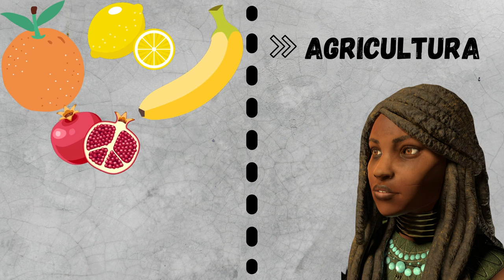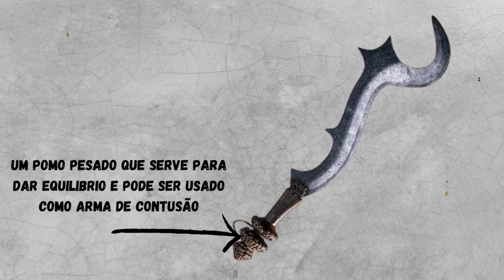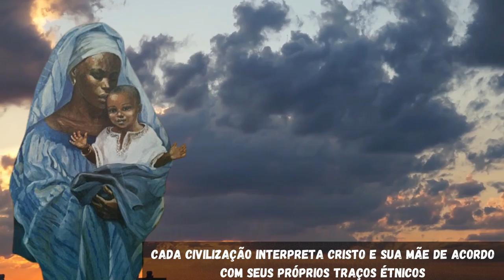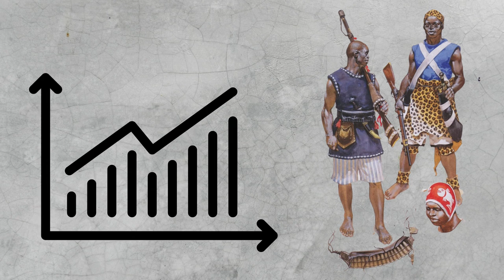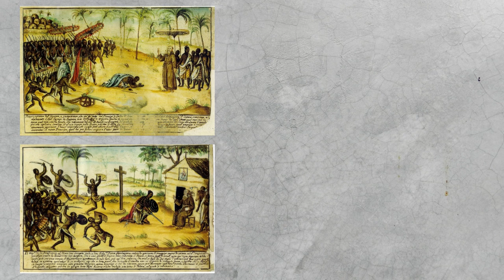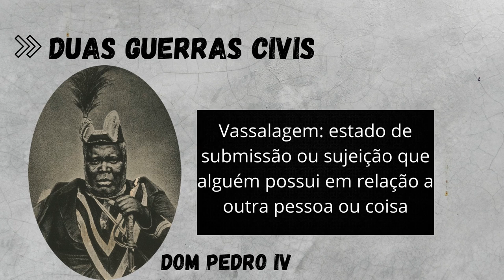Reino do Congo: antes e depois do Império Português | History to Go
história h2g africa O Reino do Congo fica na África Ocidental e rapidamente sofreu enorme mudanças com a chegada dos portugueses. De religiões antigas e ancestrais para o catolicismo, incluindo a mudança no nome dos poderosos reis, o reino conhecido pela suas armas e técnicas avançadas de metalurgia se tornou um caos. A alta demanda do comércio humano gerou senhores da guerra dispostos a atacar seu próprio povo para prover os portugueses em troca de armas de fogo, tabaco e pólvora. É sobre essa nação cuja capital hoje é Patrimônio Cultural da Humanidade que você vai ver agora.